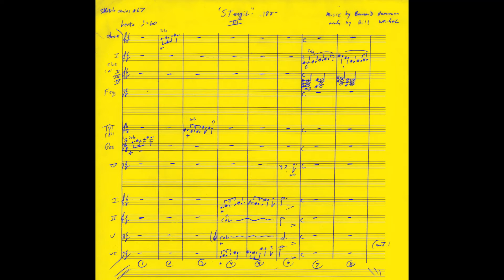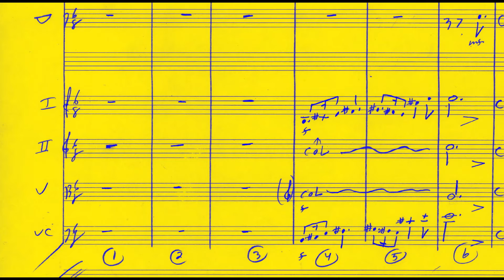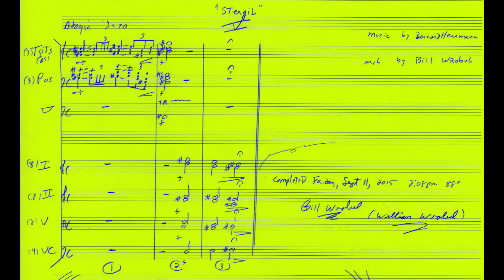"Stergil" Cue III [Bernard Herrmann]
-unpublished sketch series #67, Box 109 UCSB